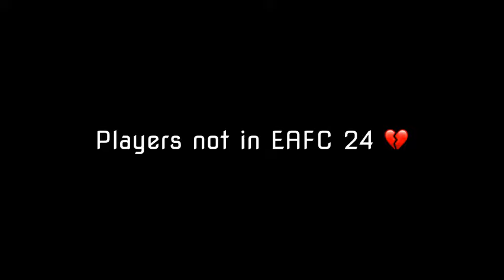Players not in EAFC 24 💔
Players not in EAFC 24 ft. Ozil, Zlatan, Bale, Atsu, and much more!